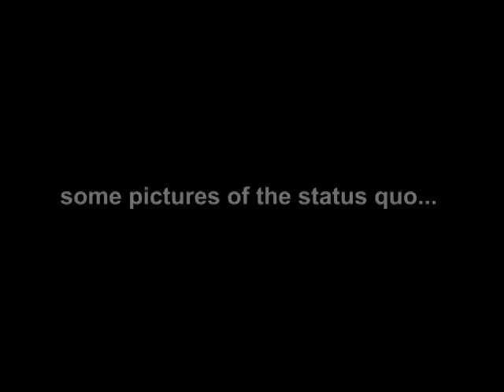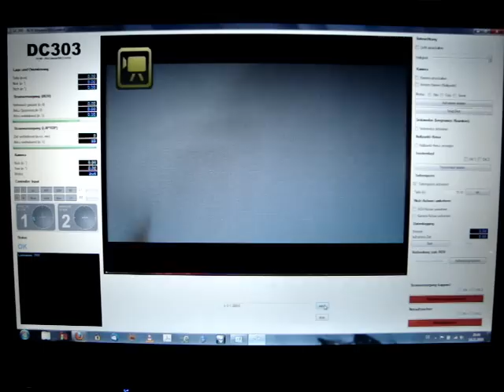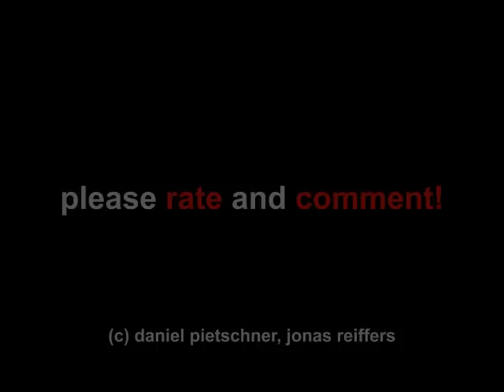ROV Descent303 - some pictures...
We still havn't been diving... But we made some proceedings. So we made a video of this. A good portion of the electronics got integrated and connected, the software got expanded and some other details.

The Modelcraft M-D-51-MG servos are still disappointing. There is still shaking and very imprecise approaching. Their gear has a big slackness what benefits the shaking. The next days i will try the M-51-MG analog servos. It says that analog servos are not that prone to shaking.